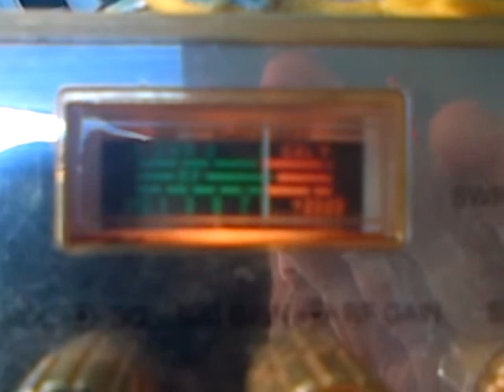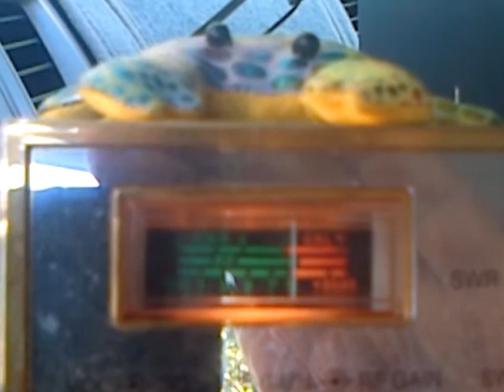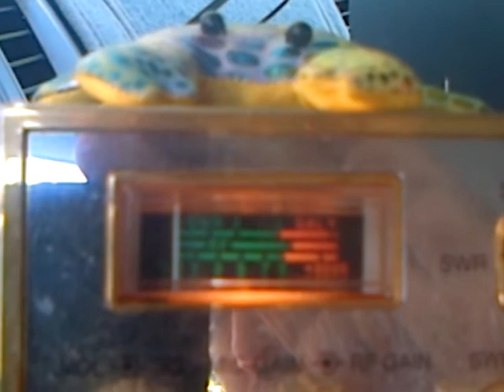Forget about Snake